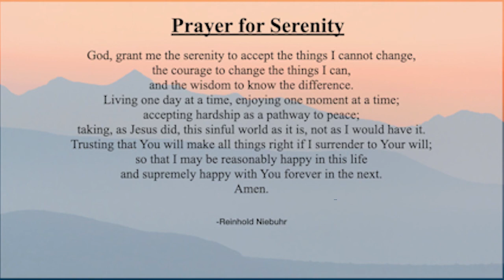Celebrate Recovery, Lesson 7 (Sponsor)